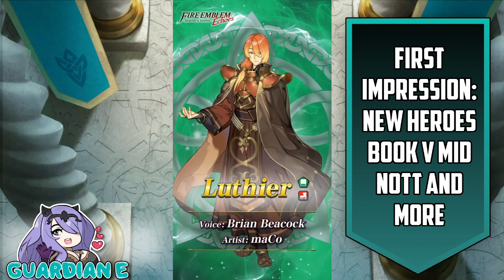[FEH] Palla Emblem & Guaranteed Nótt! "BOOK V MID" Reaction & Analysis! [Fire Emblem Heroes]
The New Heroes trailer for the Book V Mid story brings into the mix of Valentia favorites and a guaranteed Nótt in Fire Emblem Heroes!  We watch the reveal trailer for the first time and provide impressions and banner analysis of each of the new characters featured on the upcoming banner.

The trailer and banner feature:
Palla: Kind Eldest Sister
Zeke: Past Unknown
Luthier: Odd Wayfarer
Nótt: Moon's Elegance

Thanks to Crimson for his work on the thumbnail and inlay.